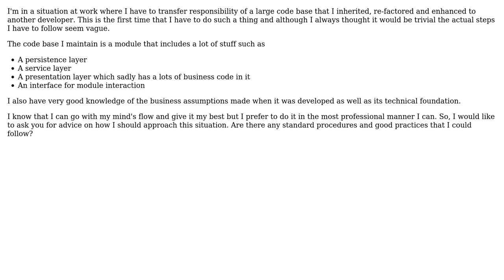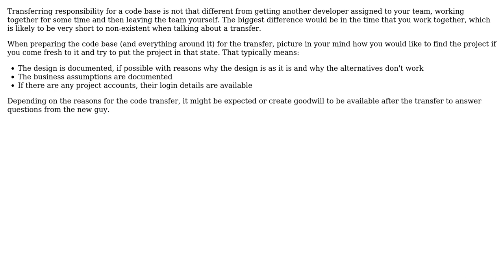How to transfer code responsibility to another developer?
With thanks & praise to God, and with thanks to the many people who have made this project possible! | Content (except music & images) licensed under CC BY-SA | Music | Images & others | With thanks to user vdaras user gnat user Bart van Ingen Schenau and the Stack Exchange Network Trademarks are property of their respective owners. You are responsible for your own actions.